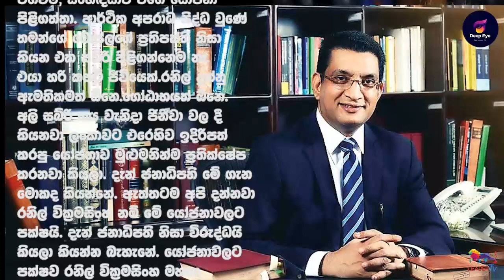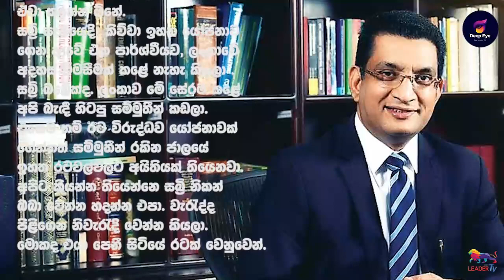සබ්‍රිගෙන් ජිනීවා සිටමිරිහානට ඇමතුමක් | The Leader TV